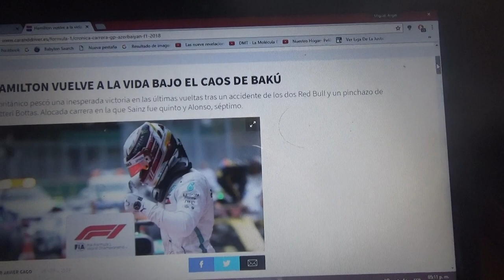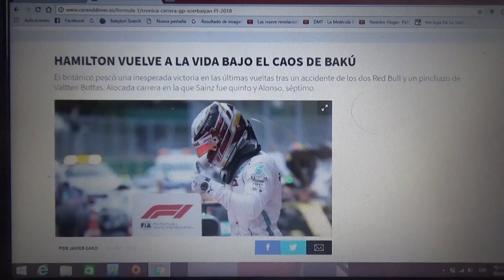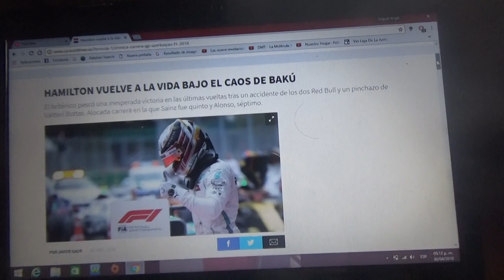Resumen GP de Azerbaiyán 2018 de F1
Une resumen de lo que fue la 4° fecha de la Temporada 2018 de la F1 en la que el ganador fue el británico de Mercedes Lewis Hamilton seguido de Kimi Raikkonen 2° y 3° Sergio "Checo" Pérez puntos para los españoles Carlos Sainz Jr. y Fernando Alonso y los primeros para el monegasco Charles Leclerc y el neozelandes Brendon Hartley